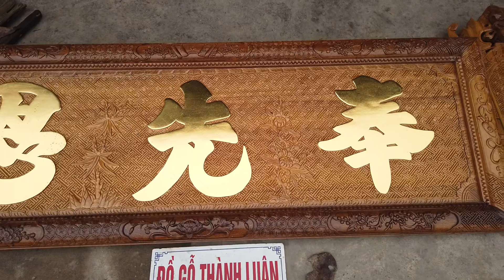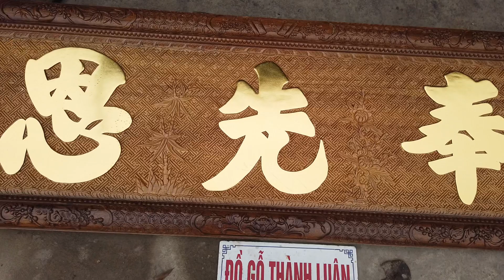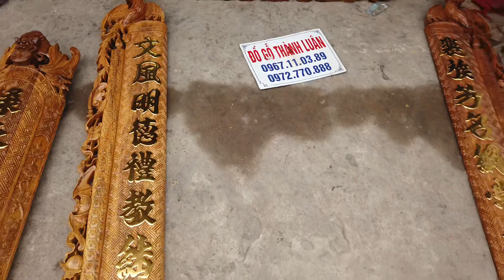Cửa Võng,Thiều Châu,Cuốn Thư,Hoành Phi Gỗ Gụ. A Sơn Đan Phượng HN